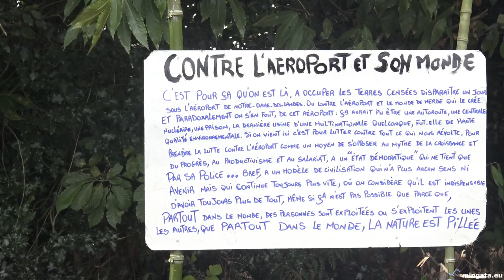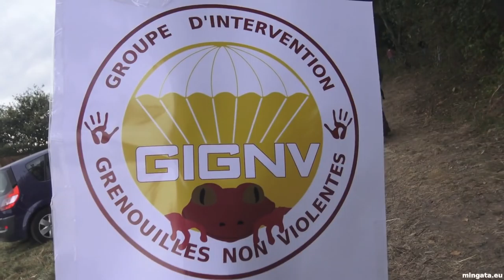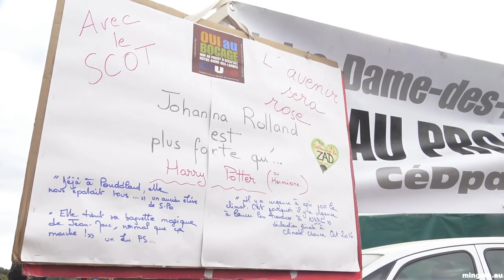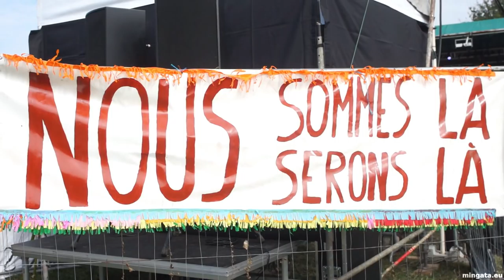Que résonnent les chants de nos bâtons!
Le 8 octobre 2016, plus de 40.000 hommes et femmes ont convergé vers Notre-Dame-des-Landes pour s'engager à défendre la ZAD, cette Zone d'Apprentissage et de Découverte du respect de l'humanité, de la vie, de l'avenir: "En ce 8 octobre, nous saisissons nos bâtons, symbole de notre détermination et outil de protection de cette ZAD que nous aimons. En les plantant aujourd’hui, nous scellons dans le sol de Notre-Dame-des-Landes notre serment collectif de revenir, si nécessaire, défendre la ZAD. Nous ne nous soumettons ni à la loi du profit, ni à celle du plus fort : nous sommes là, nous serons là!"